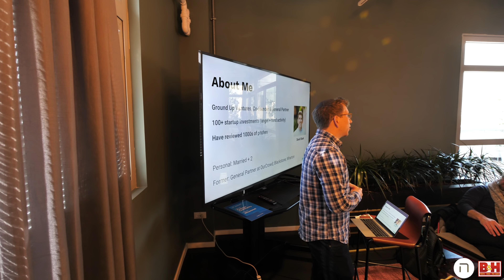My Google Talk at a Hot VC's Startup Bootcamp #278